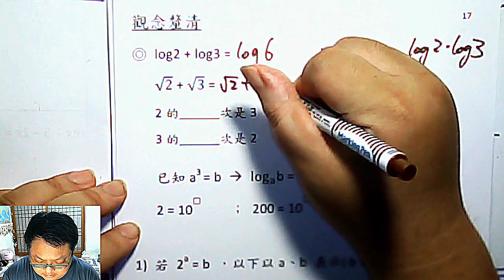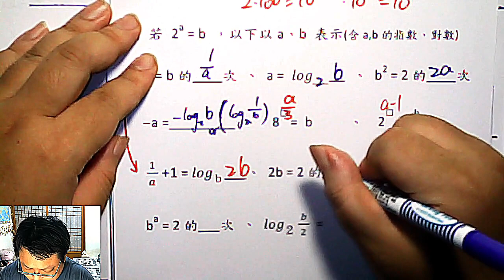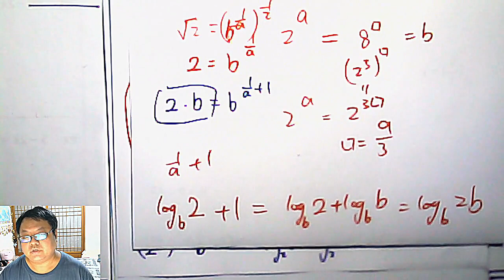高二上數學 第二章 23 設計了一些題組用來釐清觀念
本集：一些 log 題組，一方面用來檢驗學生是否對 log 有正確的想像、推論；另一方面讓他們從更多面向去理解 log 的運作。